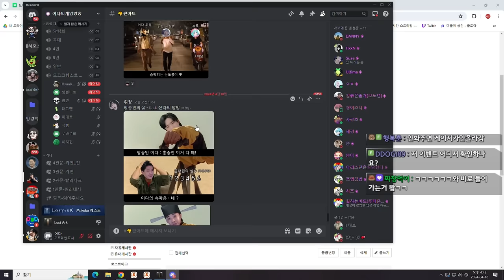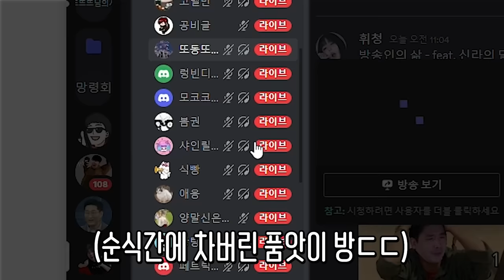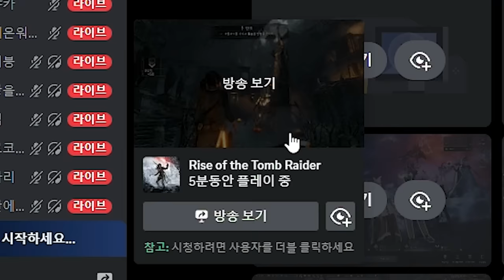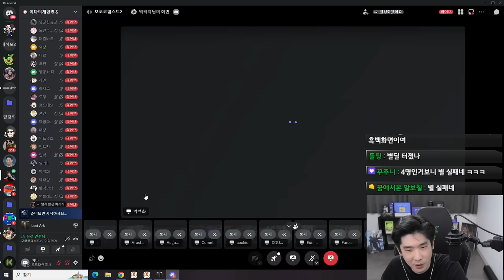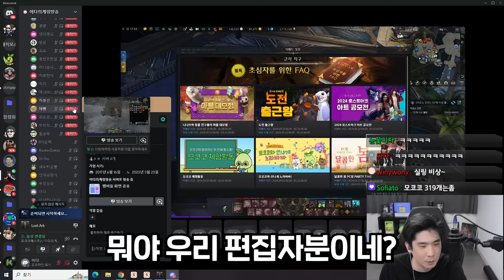디스코드에 라이브 방송 400개 켜진 날 [로스트아크]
▶편집
  - 혜빵님